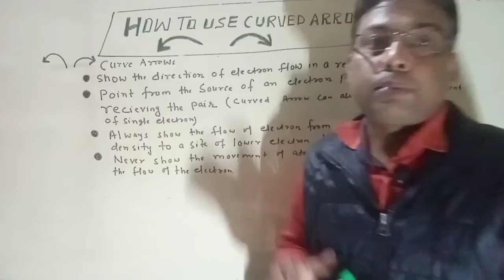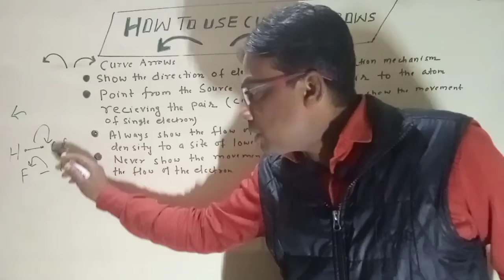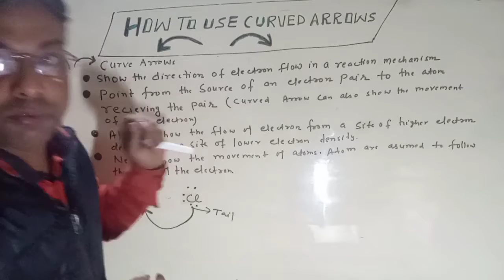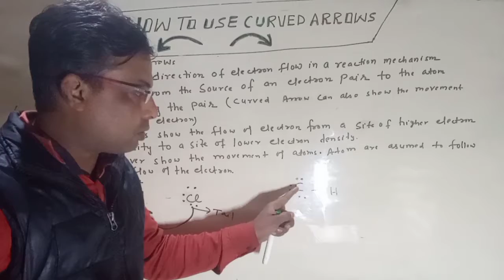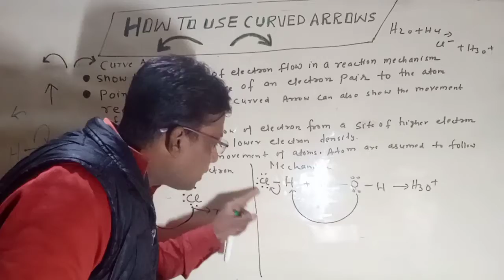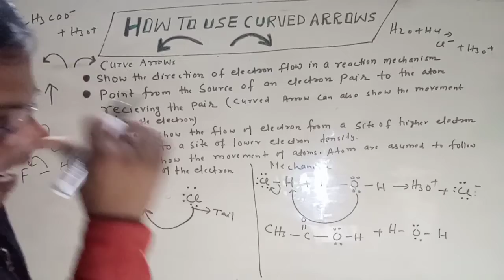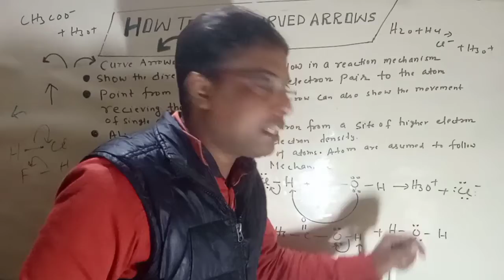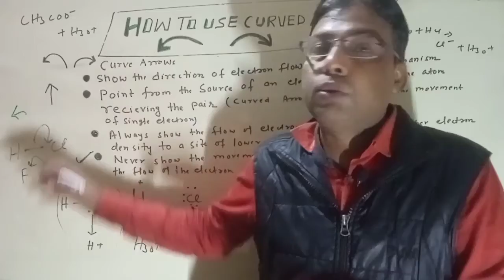Use curved arrows in reaction mechanism | Organic Chemistry | Kite Science